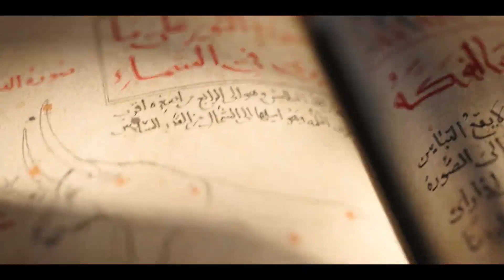Why Assassin's Creed Mirage Won't Prevent Future RPGs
The Assassin's Creed Mirage gameplay is set to take the series back to where it began – social stealth, fast parkour, and agile assassinations. Ubisoft Bordeaux says that "there's a bit of every Assassin's Creed game in Mirage, and players can look forward to going back to the roots [of the series] while experiencing a modern take on gameplay and iconic features of the early games." This narrower focus, particularly when compared to Assassin's Creed Valhalla, will be complemented by a narrative-driven approach to progression and a more contained map to explore.

Assassin's Creed: Codename Red is the working title for an upcoming installment in the Assassin's Creed series, being a part of the Assassin's Creed: Infinity platform. The game is set in Japan and will be helmed by Ubisoft Quebec.

According to the series' Vice President Executive Producer Marc-Alexis Côté, Codename Red will take place in Feudal Japan and allow players to experience a "very powerful shinobi fantasy". It will also return to the newer style Action RPG style games.

The Assassin's Creed Mirage setting is 9th Century Baghdad – with the time period beginning in the year 861 (the Golden Age), a few decades before the events of Assassin's Creed Valhalla. Artistic director Jean-Luc Sala says that at this time Baghdad was effectively at the center of the world, and "a key place for knowledge, art, innovation, science, commerce, and power." As 9th century Baghdad was effectively destroyed five centuries later, Ubisoft looked to historical documentation and other cities of the time (such as Samarrah) to recreate Baghdad with as much accuracy as possible.

Ubisoft has its reasons for planning more Assassin's Creed RPGs after Mirage, the most important of which is money. Despite a subset of fans having issues with the direction Ubisoft has taken the series, many others have celebrated it. In fact, the newer Assassin's Creed games have not only been some of the most successful in the series, but in the developer's history. Valhalla became the highest-earning Assassin's Creed game in early 2022 when it grossed over $1 billion, and according to Ubisoft's 2021-22 Fiscal Earnings Report, it also became the developer's second largest profit-generating game before 2022. This goes to show that the new, RPG-styled Assassin's Creed installments have a dedicated fan base who are willing to buy the games and their DLCs.